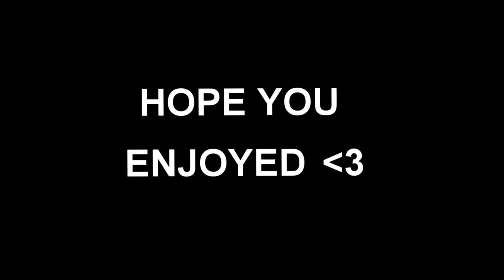Free Agent Editor ϟ Kaaj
Drop a like for Kaaj's neat Multi-COD Edit for Orbit!

Their Skype: cottey77

Skype: connor.micallef1